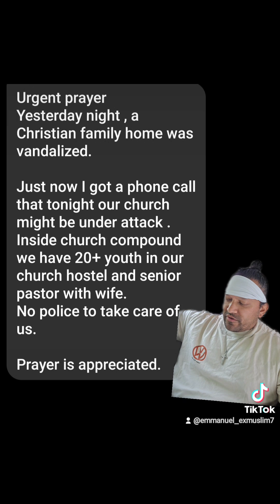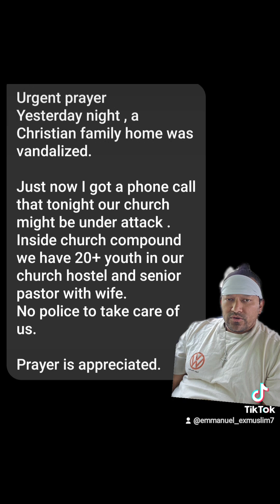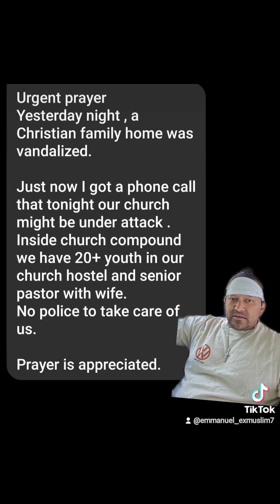BANGLADESH: IS THIS PROTEST REALLY ABOUT THE QUOTA?